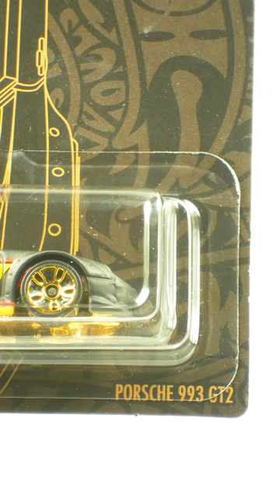HOTWHEELS 55TH ANNIVERSARY DIECAST AT WALGREENS HAUL ‎August ‎11, ‎2023